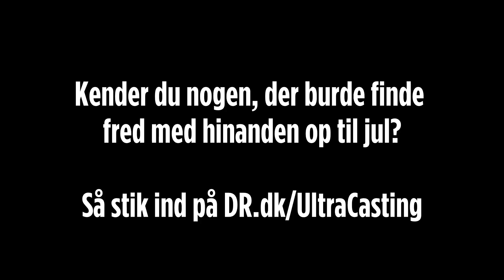Parterapi med Sofie og Bubber | Ultra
Bubber er bare slet ikke ok med, at Sofie er i par med andre!.. f.eks. hendes kæreste...